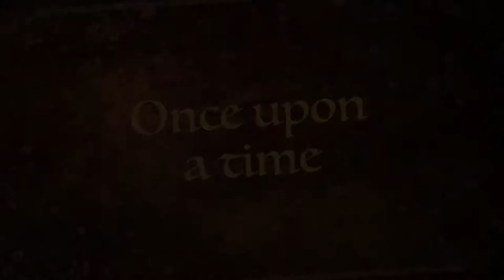RVC Starlight Theatre- Shrek 2018 Trailer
Rock Valley College Starlight Theatre is an outdoor theatre that has been around since 1967.  It is the premiere outdoor community theatre in Rockford, Illinois, that performs in the award winning Bengt Sjostrom Theatre.  RVC Starlight Theatre continues to put on four to five musicals per summer.

Your favorite ogre, princess, & donkey are back!  In the summer of 2018, "Shrek the Musical" was the first in RVC Starlight Theatre's line up.  It ran June 6th-9th, and July 11th- 15th.  It dazzled our audiences with the makeup, costumes, stage design, lighting design and of course our actors!  This video is a trailer put together by Bethany Nelson for our community to see the wonderful show they were coming to see.

RVC Starlight Theatre "Shrek the Musical"
Produced and Directed by- Christopher D. Brady
Associate Producer- Barbara Reams
Music Direction by- Steve Wolfgram
Choreography by- Mychall Cornejo
Technical Direction and Scenery Design by- Eric J.J. Moslow
Costume Design by- Alex Christopher McIntyre
Lighting Design by- Angelo O'Dierno
Sound Design by- Joe Court
Stage Management by- Thomas Luna